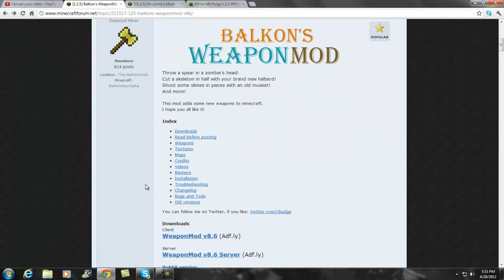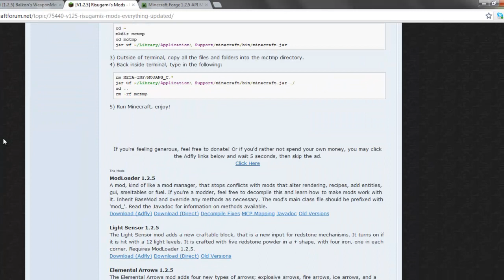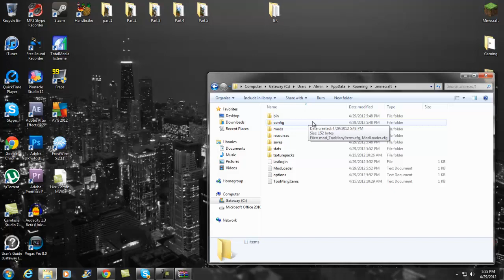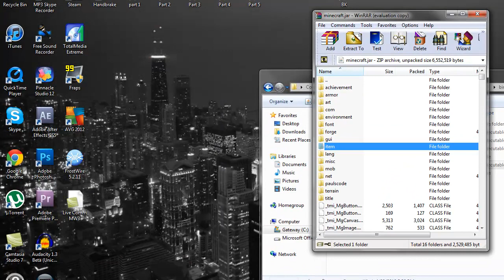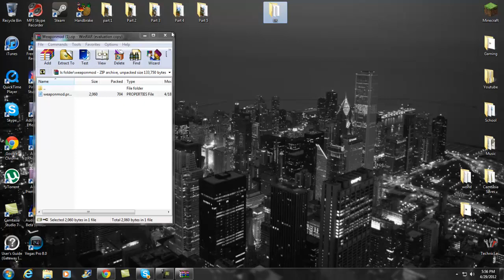Minecraft How to install Balkon's Weapon Mod Tutorial 1.2.5